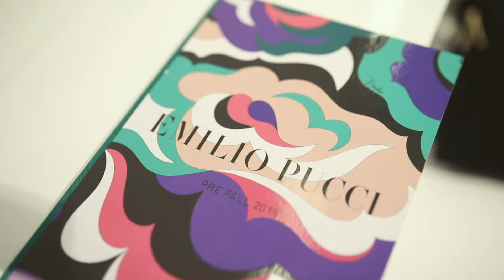Emilio Pucci Fall/Winter 18 Launch at We Are the People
Aïshti's We Are The People saw an amazing event on Thursday, October 18, where guests discovered the Emilio Pucci Fall/Winter 2018 and the Cruise Collection while enjoying style tips by GQ stylist Luke Day, along with  turban tying and a nail art station.